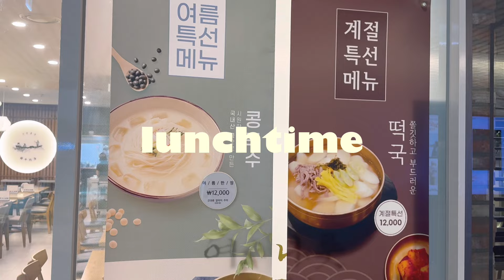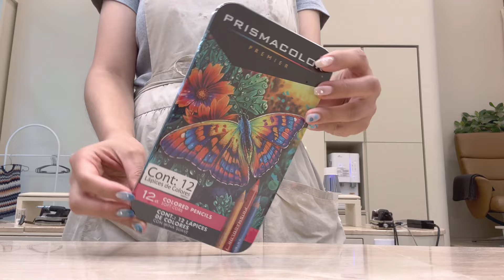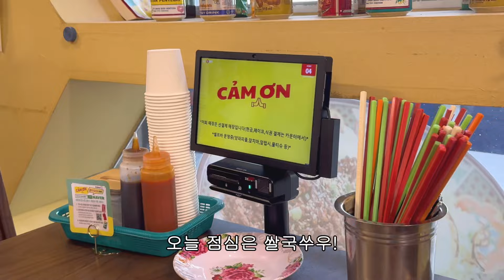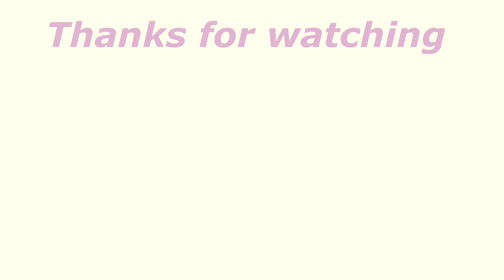네일샵 직원 출근 모음집 vlog 27탄ㅣ글리터 차트판 옮기기ㅣ8월 아트 만들기ㅣ우리샵 옆집 철거 공사;ㅣ재료 미니 언박싱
여름의 끝, 말복이 다가오고 있어요. 다들 잘 지내시죠?
저도 2주 동안 잘 지내고 있었어요.
후하후하 9월이면 이제 일한지 1년이 되어요,, 살짝 징그럽네요 (ㅋㅋㅋ)
지금까지 이 여정을 함께 해주셔서 무한 감사 드리구요오~~~
앞으로도 쭉 지켜봐 주세요.
캘린더에서 말복이라는 단어를 발견하고 기부니 싱숭생숭 해서 몇 글자 적어보았어요.
여러분들의 안부도 남겨주시면 많이 반가울 것 같아요! hehe.

다음 영상도 꼭 늦지 않게 가지고 돌아오겠습니당-!

✧ 자막에 오타가 있을 수 있습니다.

✧ EDIT: VLLO pro
✧ CAMERA: iPhone15 pro & 12 pro & xs